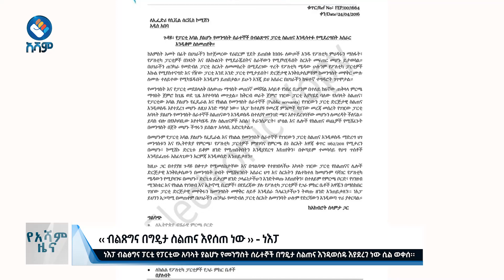‹‹ ብልጽግና በግዴታ ስልጠና እየሰጠ ነው ›› - ነእፓ | የአሻም ዜና ታህሳስ 30 ቀን 2016 ዓ.ም#asham_tv